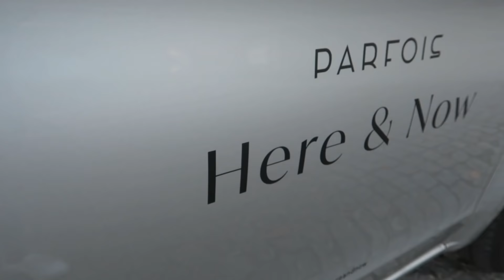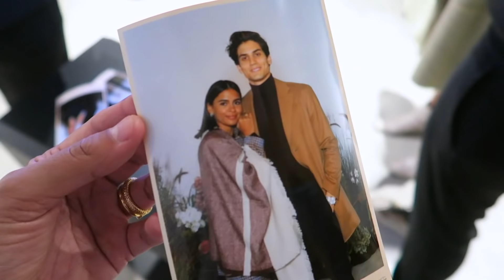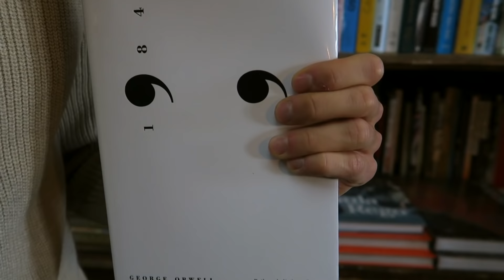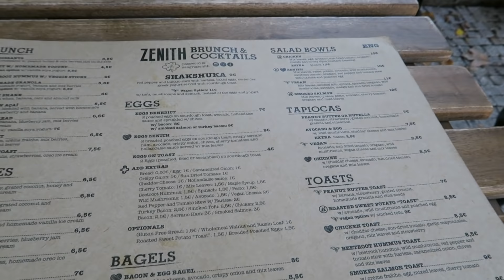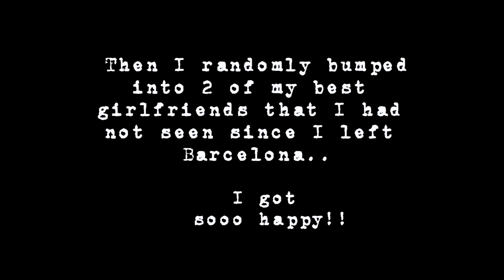TRAVELLING TO PORTO WITH PARFOIS! // LOVING LIFE!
The clothes I'm wearing:
(All sizes 36)